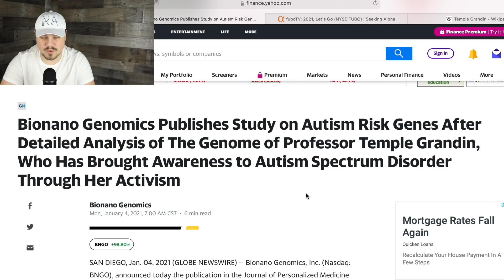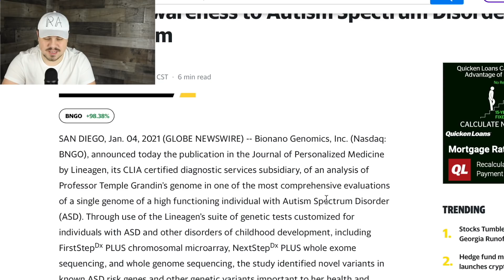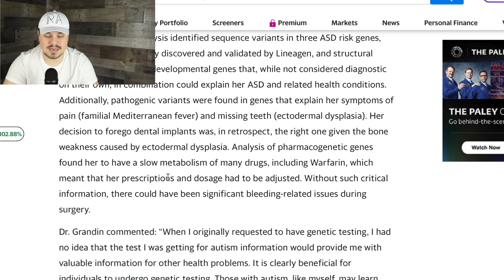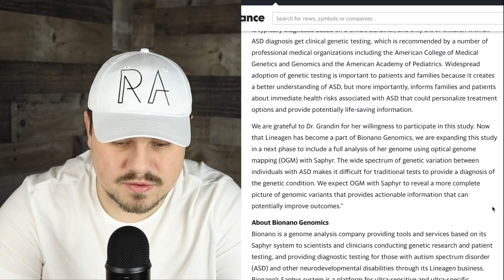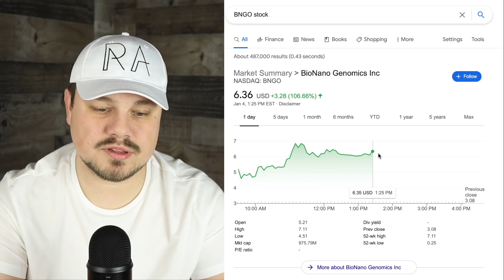BNGO Stock | This Will Change the World!!! | New Autism Study Published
A new study was published by Bionano Genomics where they analyzed Temple Grandin's genome and found out some live changing information.  This is a breakthrough study in Autism Spectrum Disorder research and could help change the lives of a lot of people.

Exclusive Discord and Live Trading Updates on my 10X challenge!

Check out BNGO on WeBull!  Create a new account and deposit $100 to get 4 free stocks valued at up to $1,600 a piece.

Gear I use:
My Favorite Ugly Christmas Sweater: